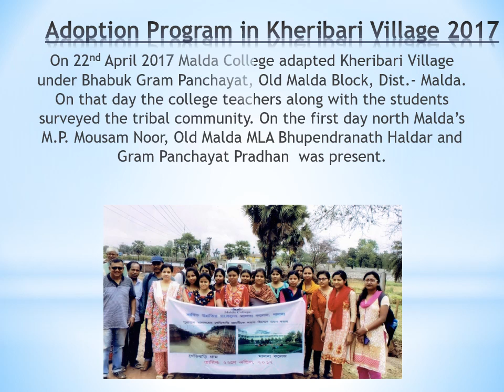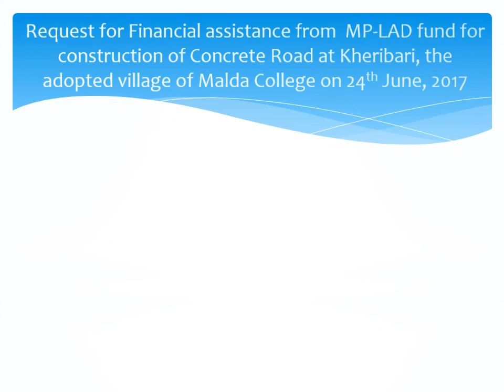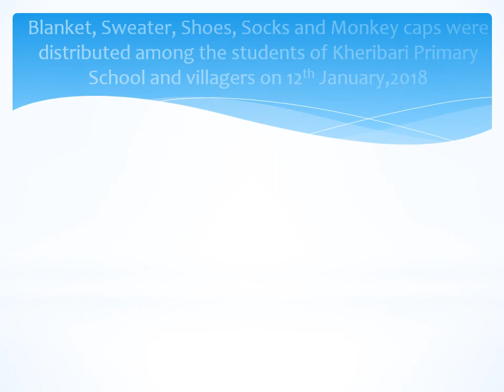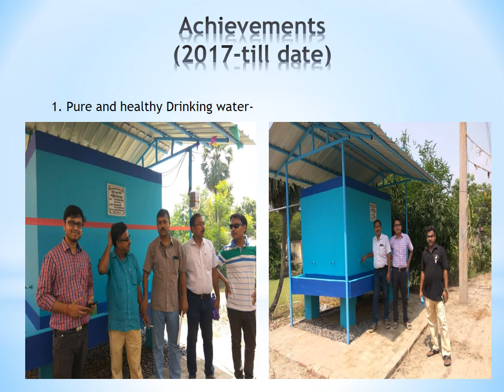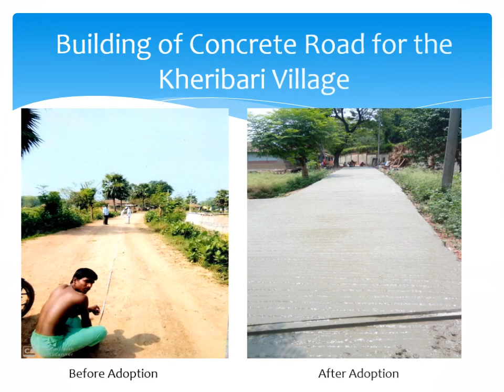MALDA COLLEGE ADOPTED VILLAGE KHERIBARI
On 22nd April 2017 Malda College adapted Kheribari Village under Bhabuk Gram Panchayat, Old Malda Block, Dist.- Malda.